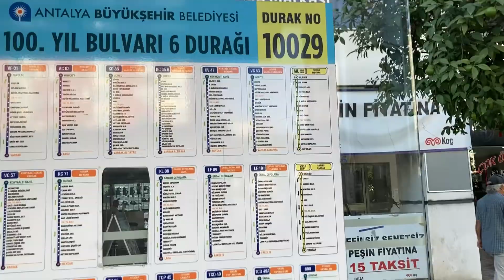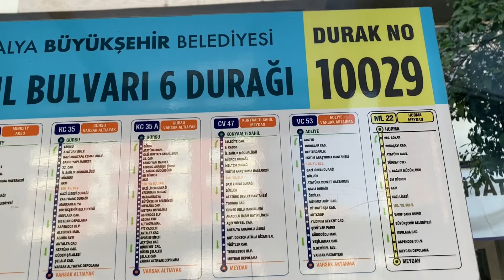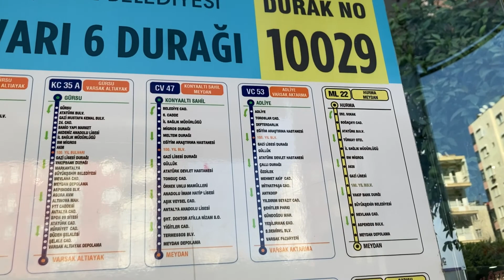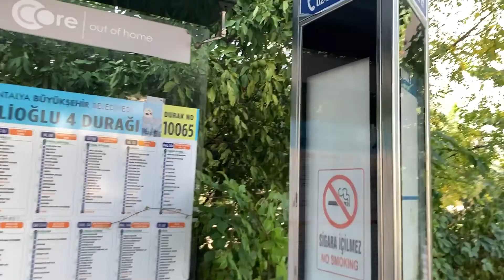Шопинг в Анталье. Как доехать в TerraCity своим ходом из отеля Suite Laguna 3*. Остановки, маршрут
Наш отдых в Турции в Анталье в отеле SUITE LAGUNA 3*.
В этом видео я подробно рассказала, как добраться из отеля Suite Laguna 3* до одного из самых лучших ТЦ в Анталье  - TerraCity.

Я снимаю: на Apple iPhone 6SE, Samsung Galaxy A6